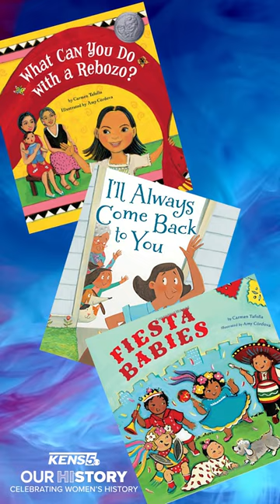Our Story, Our History: 'In my barrio, we were wealthy with literature'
Celebrating Women's History Month: Dr. Carmen Tafolla, San Antonio's first city poet laureate, says her greatest desire was to bring her neighborhood's stories to children.